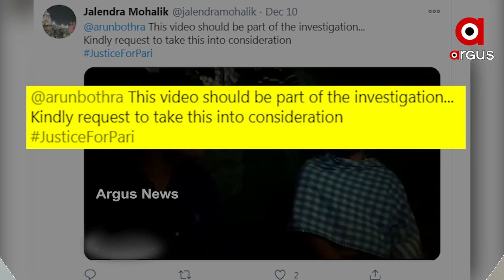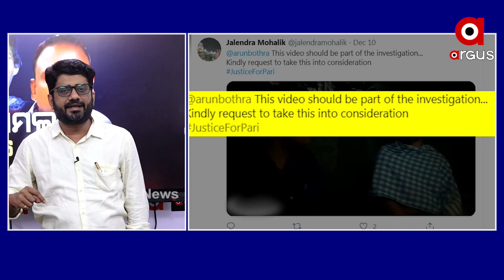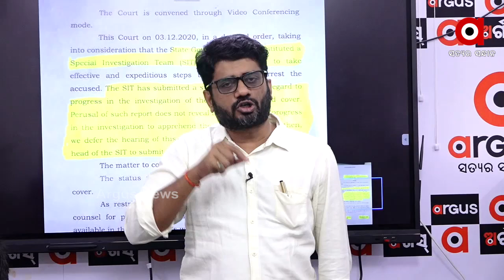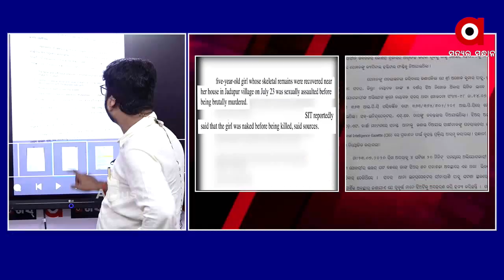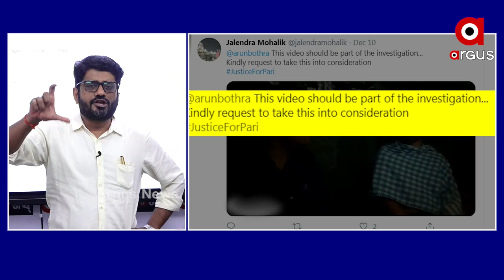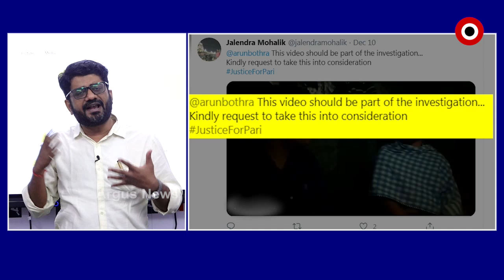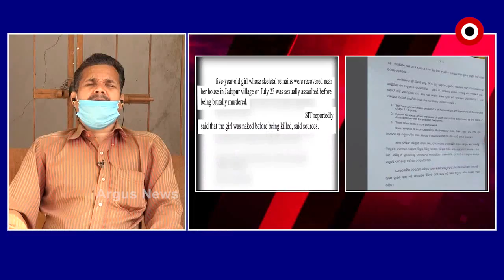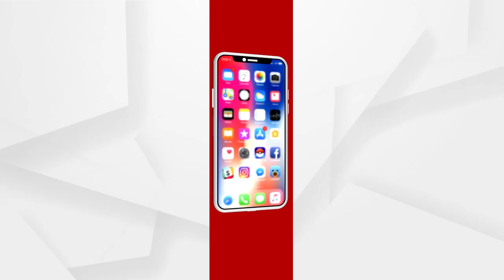ପରୀ ମାମଲା ଲୋକମତ ବି ଗୁତୁତ୍ବପୂର୍ଣ୍ଣ...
ଅଧିକ ଖବର ପାଇଁ ଡ଼ାଉନଲୋଡ କରନ୍ତୁ “Argus News” ଆପ୍